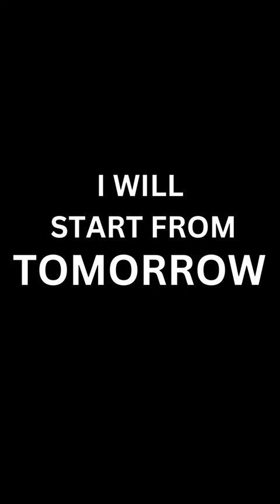Allah is Merciful. Repenting to Allah: A Lifeline for the Sinner | Al Nurul Islam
In this powerful video, we explore the concept of repentance in Islam and why it's so essential for anyone who has sinned. We delve into the mercy and forgiveness of Allah, and how turning to Him with a sincere heart can be a lifeline for the sinner. Through compelling examples and stories, we highlight the importance of repentance and the consequences of delaying it. If you're feeling lost or guilty, this video is a must-watch for anyone seeking guidance, forgiveness, and a way to reconnect with Allah. Don't miss this chance to discover the power of repentance in Islam and how it can change your life.